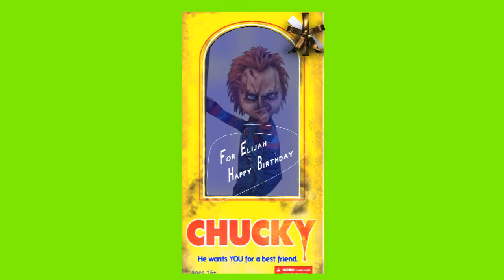Happy Birthday Elijah